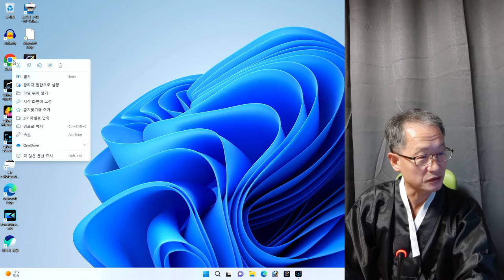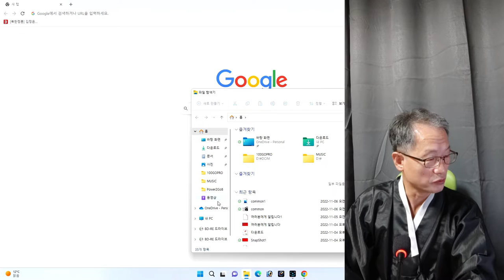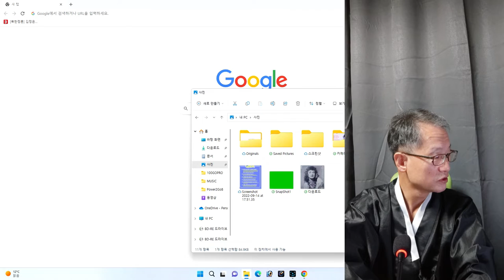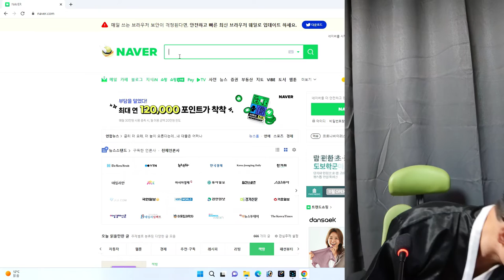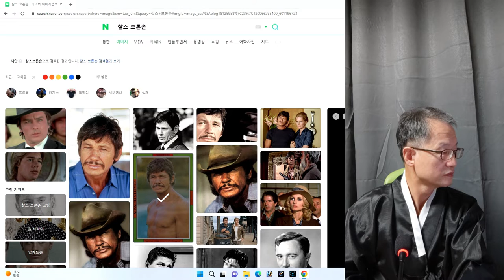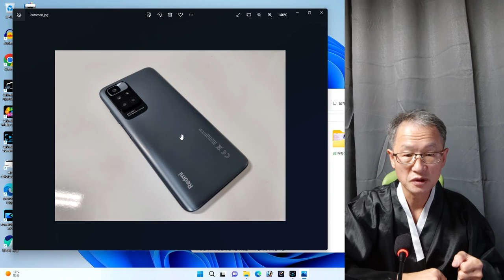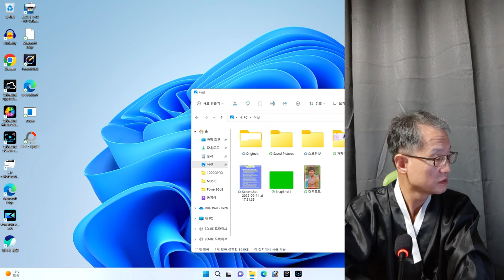샤오미폰과 고프로를 비교한다